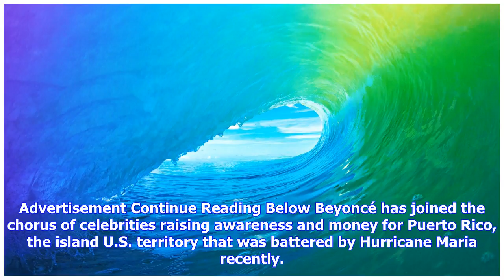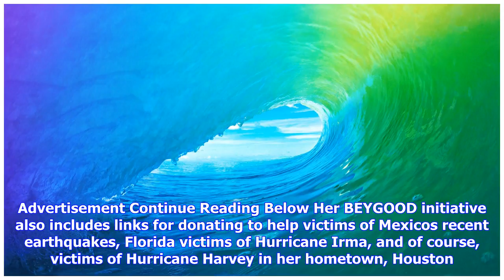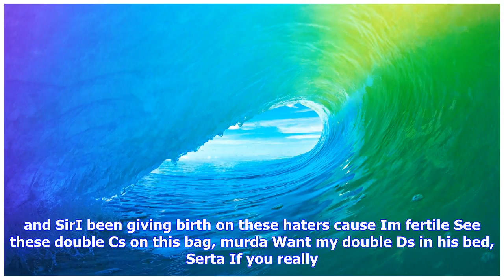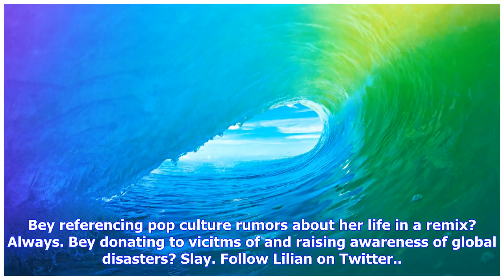Breaking News | Beyoncé's first post-twins music is raising money for puerto rico relief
Beyoncé's first post-twins music is raising money for puerto rico relief

Advertisement Continue Reading Below Beyoncé has joined the chorus of celebrities raising awareness ...